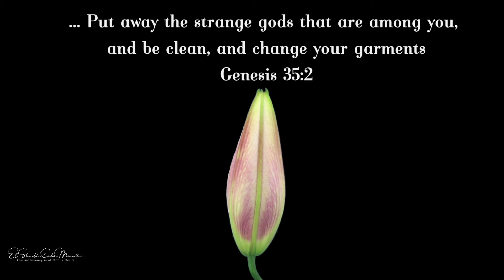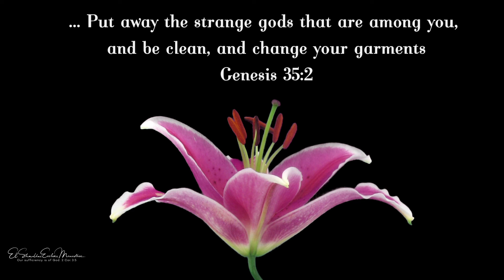A Word In Season To The Weary | May 7 | Bro. Bakht Singh | Daily Meditations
"... Put away the strange gods that are among you, and be clean, and change your garments" (Genesis 35:2)

In Christ,
ElShaddai Ecclesia Ministries
Maryland, USA